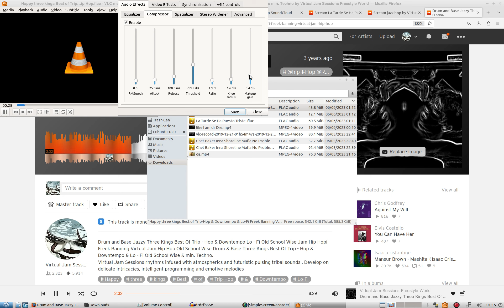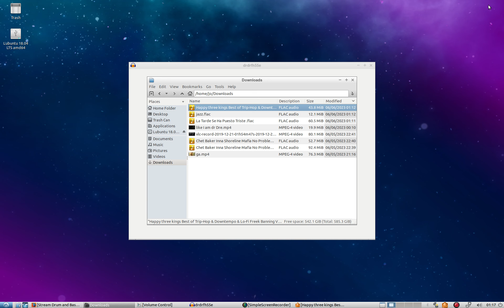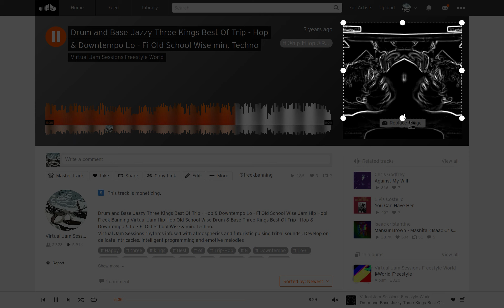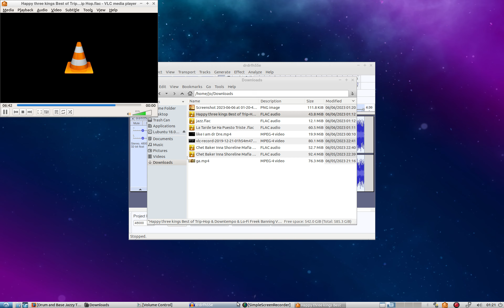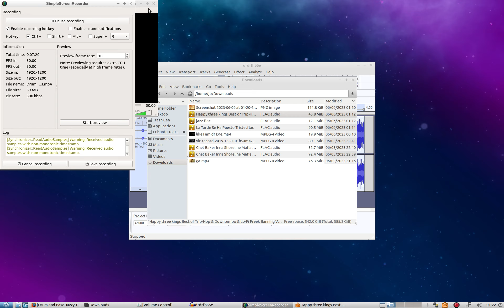Drum and Base Jazzy Three Kings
Virtual Jam Session Drum and Base Jazzy Three Kings Best Of Trip - Hop & Downtempo Lo - Fi Old School Wise min. Music Lovers ! freek-banning-freestyle Infused with atmospherics and futuristic global pulsing tribal sounds I study Virtual Cultural Anthropology Algorithms Beats, a cure to Inify All The People Of The World!! ONE LOVE ONE WORLD !
Links
Soundcloudsoundcloud.com/freek-banning-freestyle
Vimeovimeo.com/user74751772
Facebookfacebook.com/freekbanning
Linkedinlinkedin.com/in/freekbanning
Xx.com/freekbanning
Social Bladesocialblade.com/youtube/channel/UCgQXEdLkWYJGQjzQcQUjUiQ
Kanaaldetails
3.297 video's
86.624 weergaven
Lid geworden op 8 mrt 2017
Nederland